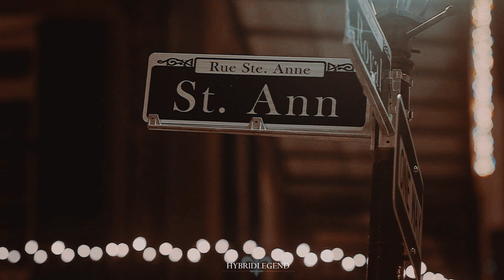hope & liam | without you {siblings au} [+klaus & hayley] PART I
new thopeverse au ! this one comes in two parts, there's part one ! part two coming soon !
In my thopeverse, Liam's name is actually Henry so dont be confused if you hear Henry :) hope you enjoy :)

Coloring : "When in Rome" by @xxwhisperofdreamsxx